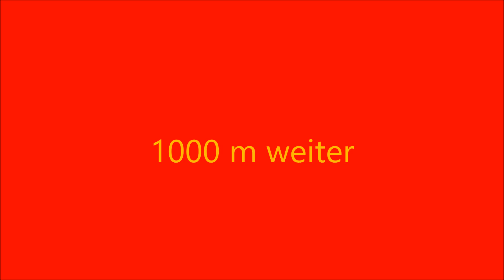Camino 8. Tag